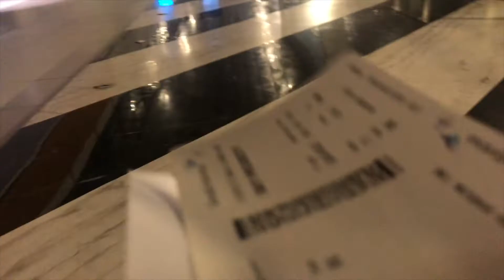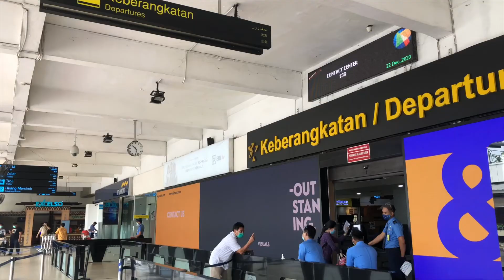Pendapat saya tentang Travel Outfit || Bukan sekedar bergaya